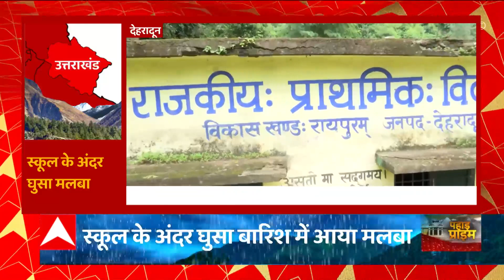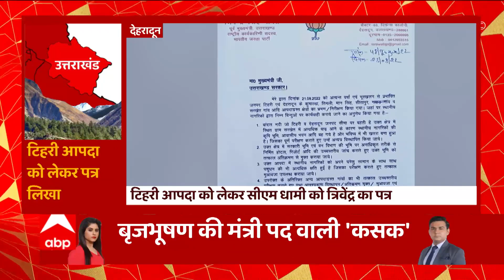गंगोत्री हाइवे पर लैंडस्लाइड, मलबा साफ करते समय गिरी चट्टान | Uttarkashi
उत्तरकाशी में गंगोत्री नेशनल हाइवे पर सफर करना जान जोखिम में डालने से कम नहीं है, यहां मुसीबत सिर्फ उन लोगों के लिए नहीं है जो सफर कर रहे हैं बल्कि मलबा साफ करने वाले कर्मचारियों की भी जान पर बन आई है।